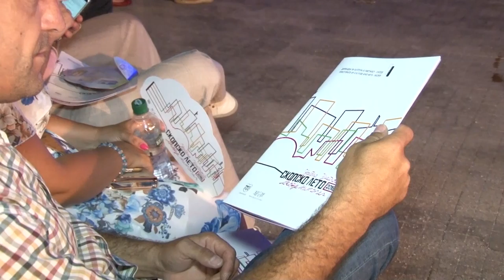SKOPSKO LETO 2016 SVECENO OTVORANJE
Obrakjanje na Beti Kuzmanovska i Koce Trajanovski.